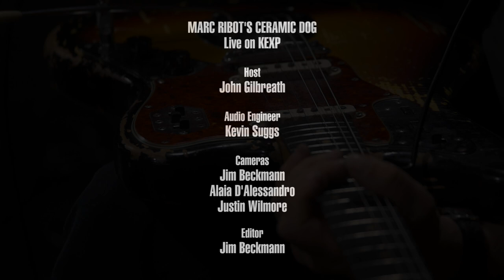Marc Ribot's Ceramic Dog - You're My Personal Nancy Spungen (Live on KEXP)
presents Ceramic Dog, featuring Marc Ribot, Ches Smith and Shahzad Ismaily, performing "You're My Personal Nancy Spungen" live in the KEXP studio. Recorded June 22, 2016.

Host: John Gilbreath
Audio Engineer: Kevin Suggs
Cameras: Jim Beckmann, Alaia D'Alessandro & Justin Wilmore
Editor: Jim Beckmann